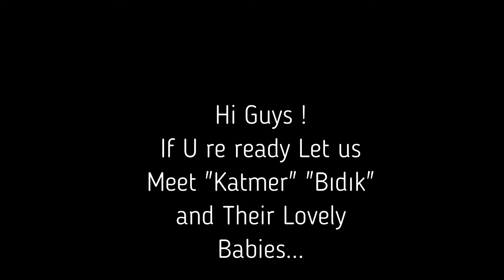Let Us Meet Lovely Dog Family !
"Katmer" "Bıdık" and Their Lovely Babies :)
Why Dogs Best Friends Of Humanity ?
Sucsribe to Our channel !